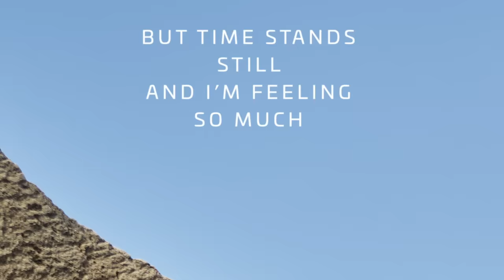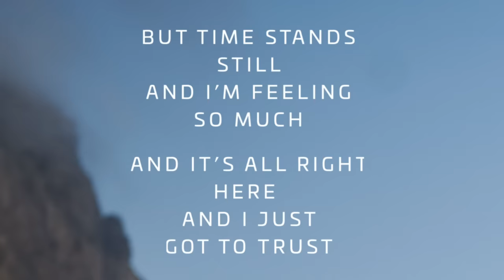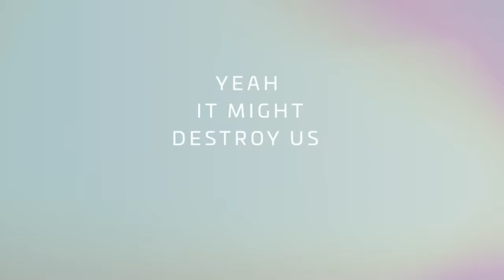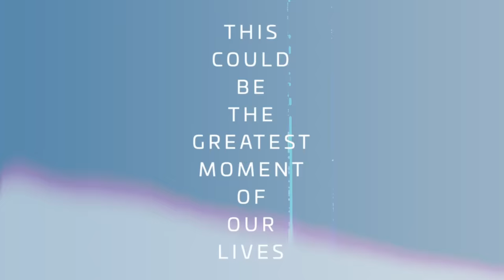James Blunt - Champions [Official Lyric Video]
The official lyric video for James Blunt - Champions

Taken from the fifth studio album 'Once Upon A Mind' released in 2019, which featured the singles, 'Cold', 'Champions', 'I Told You', 'Monsters', 'The Truth', 'Halfway' and 'The Greatest'

About James Blunt:
James Blunt is an internationally acclaimed multi-million selling artist known for his powerful performances, distinctive voice and a knack for crafting melodic, contemporary pop songs.

His catalogue includes 2004's 'Back to Bedlam', which became the one of the best selling albums of the Noughties, as well as albums All The Lost Souls, Some Kind Of Trouble, Moon Landing, The Afterlove and Once Upon A Mind, which have spawned hits such as 'You're Beautiful', 'Goodbye My Lover', 'Wisemen', '1973', 'Stay The Night', 'Bonfire Heart', and ‘Monsters